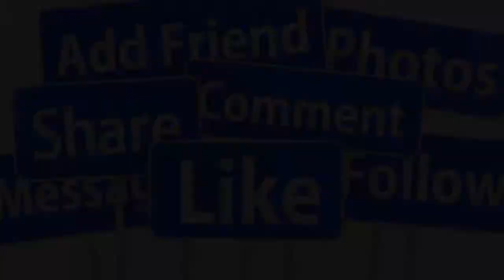🔴TIN NÓNG: Mạnh Quỳnh LÀM LỄ TRƯỚC BÀN THỜ PHI NHUNG ĐỂ XIN VỢ QUÁ CỔ NHẬN LẠI CON RUỘT